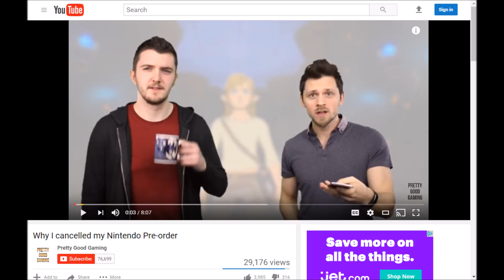Talking about Nintendo dlc of zelda / gaming information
talking about pretty goods gaming video on Why I cancelled my
Nintendo Pre-order